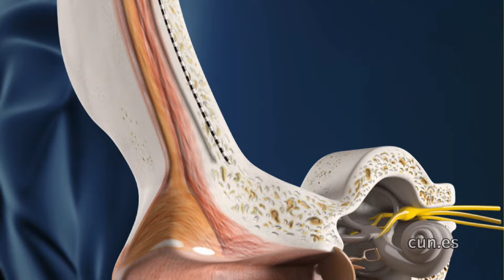¿Qué es un implante coclear? (Clínica Universidad de Navarra)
El implante coclear devuelve la audición a las personas sordas. Pero, ¿cómo puede este dispositivo realizar esta función?. El doctor Manuel Manrique, especialista del Departamento de Otorrinolaringología de la Clínica Universidad de Navarra lo explica.